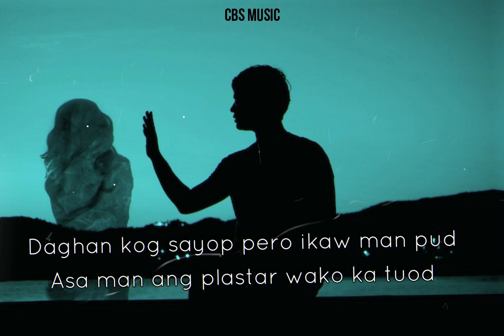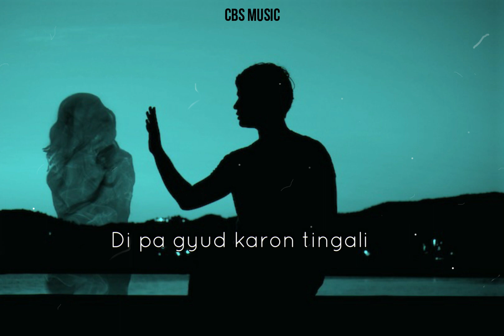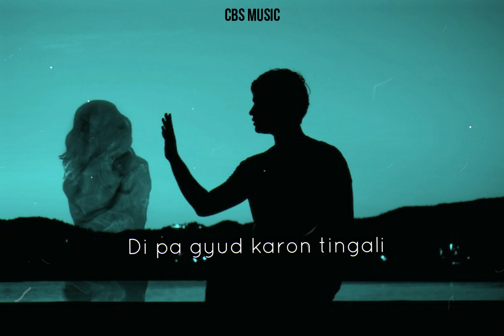Psy Real - Balik Lang Puhon (Lyric Video) - CBS MUSIC CHANNEL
Kung dili pata pwede karun, balik lang puhon.

Artist : Psy Real
Directed by : CBS
Recorded, Mixed, and Mastered by : Cyrel Separez
Produced by : Matthew May